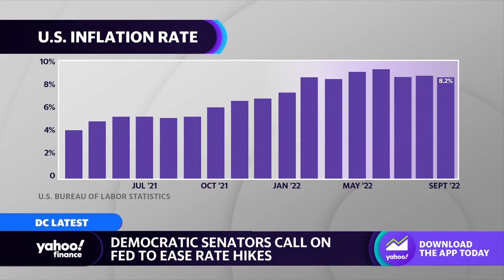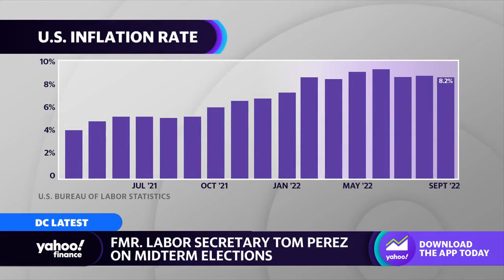Former labor secretary on railway negotiations: 'We cannot afford a work stoppage right now'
Tom Perez, Former Labor Secretary & American Bridge 21st Century Co-Chair, joins Yahoo Finance Live to discuss the outlook on negotiations between railway union workers, the impact of the Fed's interest rate hikes, the White House's messaging ahead of midterm elections, and inflation.